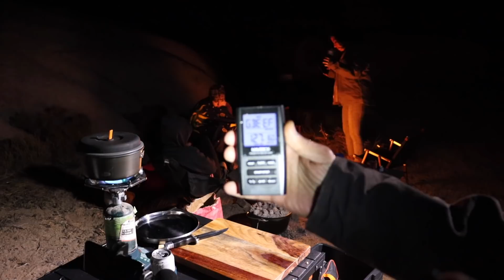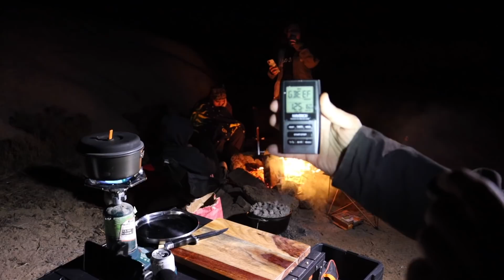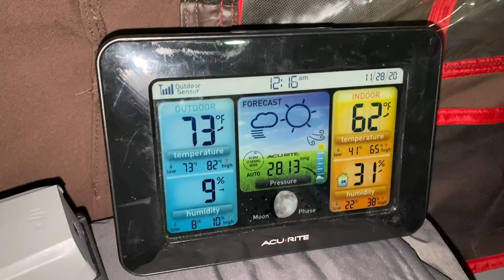Mojave Trail Adventure - Part 1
In this video Mama Goose & I head out to the Mojave National Preserve to tackle the Mojave Trail with 2 of our daughters in tow.  What an adventure we had tackling almost the entire length of the trail.

Lots of incredible meals cooked & the weather was great.  We look forward to coming back out here one day soon & exploring so much of this area we didn't even touch.

I hope everyone enjoys this video & are all healthy & safe!!!

Happy Trails!!!